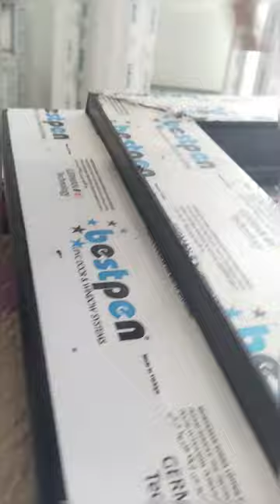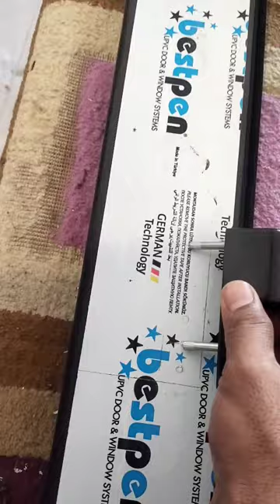How To Assembly 3D Hinges In Upvc Door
Upvc Door 3D hinges fitting